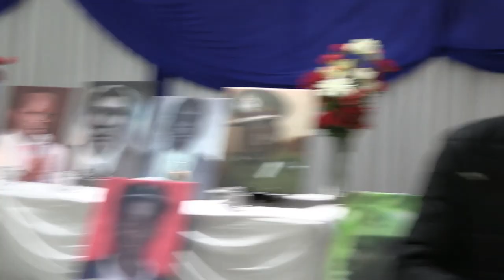Engineering Paul Adong Bith Deng memorial prayer on Oct 29, 2022 in Calgary, AB, Canada